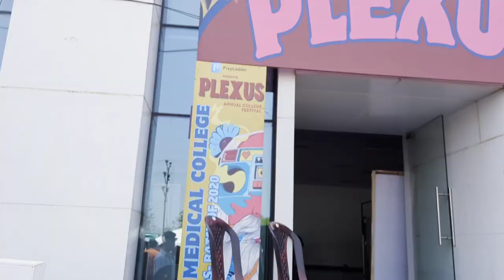My 1st College Fest Vlog | Goa Medical College Cultural Event, Day 1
Music used from Kine master